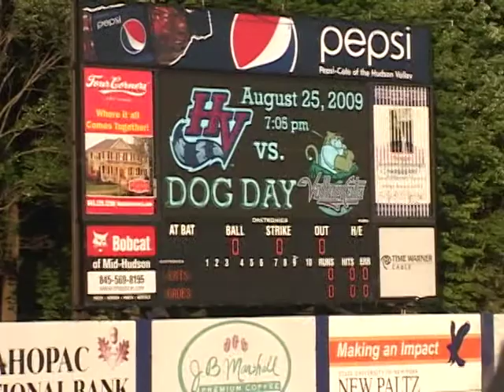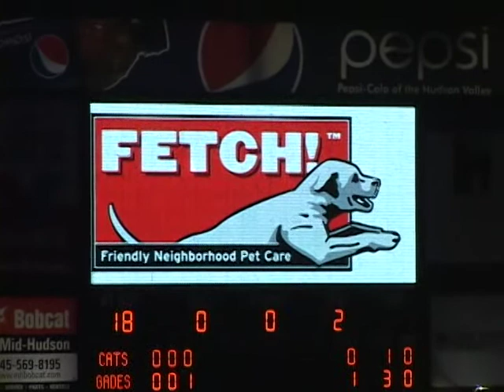Hounds to the Mound Not the Pound at Hudson Valley Renagades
A visit to the Hudson Valley Renagades Hounds to the Mound Not the Pound.  A Video by Larry Moore Photography.